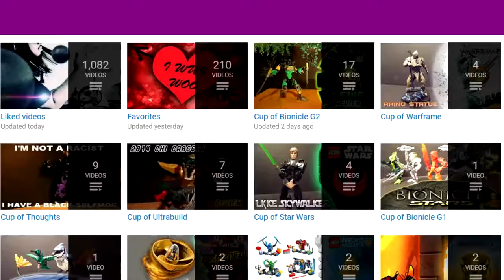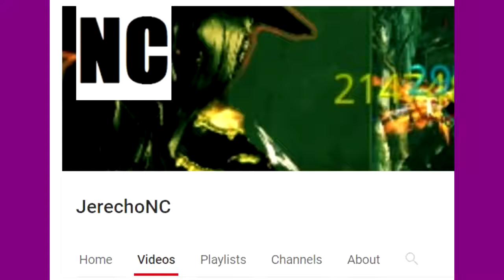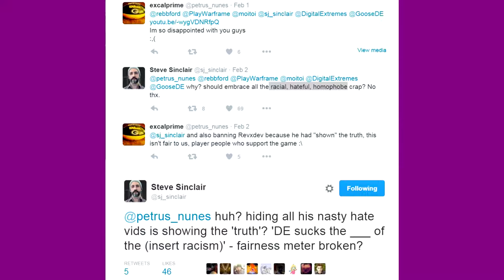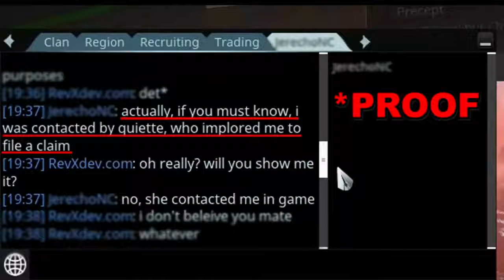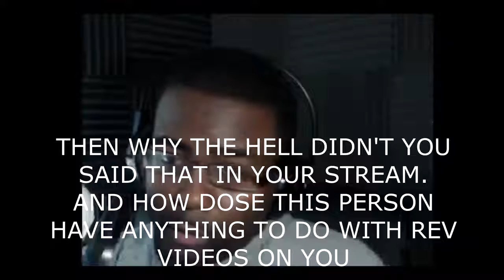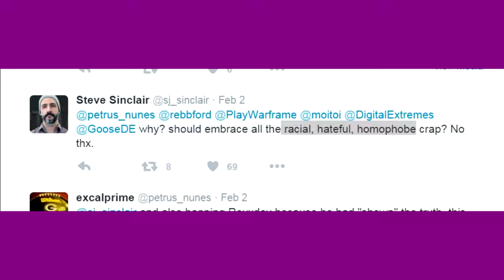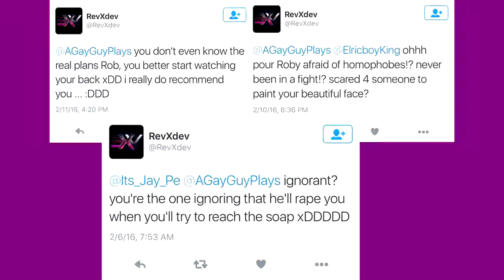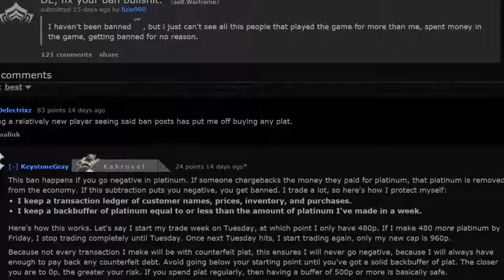Cup of Rev, Warframe, and Mogamu Idiocy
Besides commentary of people saying Warframe is a pay to win game, I never thought I would make a video like this Reddit pages: .

This was unexpected and hilarious and the same time, Official Warframe partner Mogamu threatening to roast us for using NOT his 10 seconds snippet with his .

So, there you go, more proof, Mogamu threats us in his livestream, says that he gets the ammount of our subs everyday and that soon no one will hear from us .

Was hoping for this to be a short video, but ended up longer than I hoped; I give my opinion and thoughts about the controversy in regards to events unfolding .